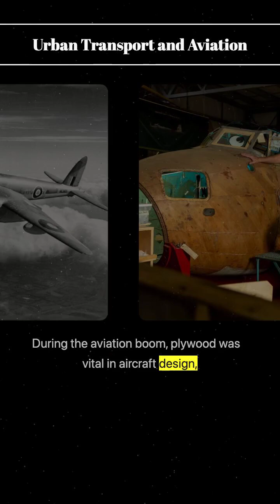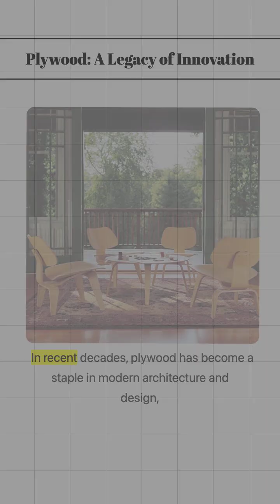The Timeless Evolution of Plywood: From Ancient Egypt to Modern Marvels | Behind the Build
Join us on a fascinating journey through the history of plywood! Discover how this incredible material has shaped construction and design from ancient Egypt to today's innovative architecture. Learn about its significance in urban transport, aviation, and modern sustainability. Don't miss out on the legacy of craftsmanship that continues to inspire!